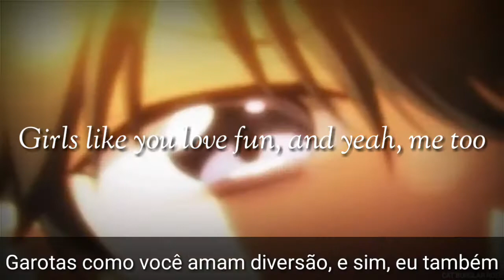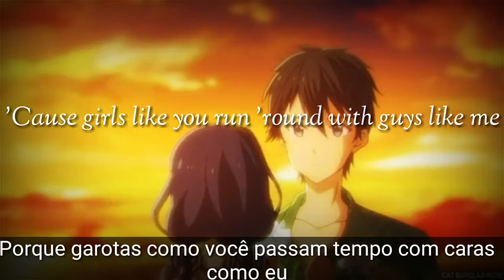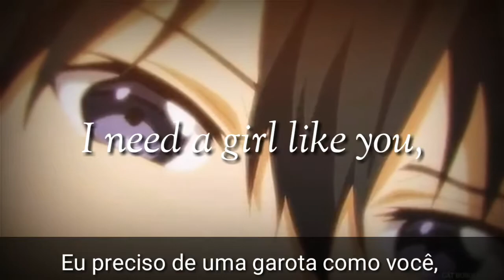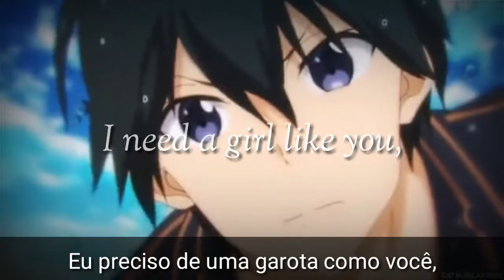🔴Girls Like You ( Maroon 5 - ft. Cardi B) Tradução letra [ Garotas como você ] Amv - Wads Music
Edição/Legenda: Wads Music

Animes:

1:- Snow White With Red Hair
2:- Yona Of The Dawn
3:- The Seven Deadly Sins
4:- Say I Love You
5:- Kamisama Kiss
6:- Masamune Kun No Revenge
7:- Fairy Tail
8:- Maid Sama

Animes/filmes:

1:- A Silent Voice
2:- One Piece Movie :- Gold

Nome original dos animes:

》akagami no shirayukihime
》sukitte ii na yo
》kamisama hajimemashita

(づ｡◕‿‿◕｡)づ espero que tenha gostado

(ﾉ◕ヮ◕)ﾉ*:･Coloque nos comentario músicas prós próximos videos･: *ヽ(◕ヮ◕ヽ)

(づ｡◕‿‿◕｡)づ I hope that you enjoyed
(ง • ω •) ง ✧ sign up
(ノ ^ ω ^) ノ ゚ leaves it like

(ﾉ◕ヮ◕)ﾉ*:･Comment songs for the next video･: *ヽ(◕ヮ◕ヽ)